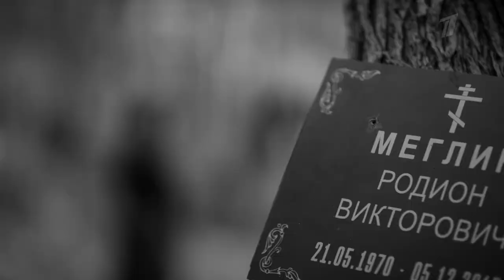"Метод 2" Новые серии-Константин Хабенский, Паулина Андреева (2020)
криминальный фильм

В главных ролях:

Константин Хабенский, Паулина Андреева, Александр Петров (III), Виталий Кищенко, Евгения Симонова, Никита Тарасов, Сергей Гармаш

После смерти Меглина прошел год, но Есеня не может забыть о том, что произошло. Не может и не хочет. Призраки прошлого снова и снова возвращают её в тот день, когда она потеряла Меглина. Есеня пытается начать жить заново - рядом с ней муж, подрастает дочь, но всё, о чем она мечтает - это поскорее вернуться к работе. Такой шанс представляется, когда в городе происходит череда таинственных убийств.